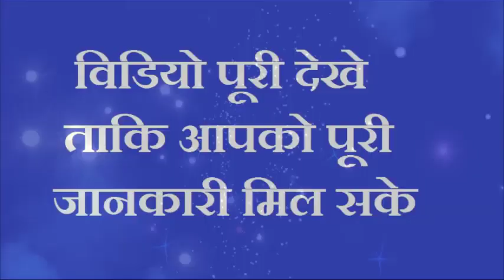गाय को खिला दें हरा धनिया 7 पुश्ते भी करेंगी पेसो में राज